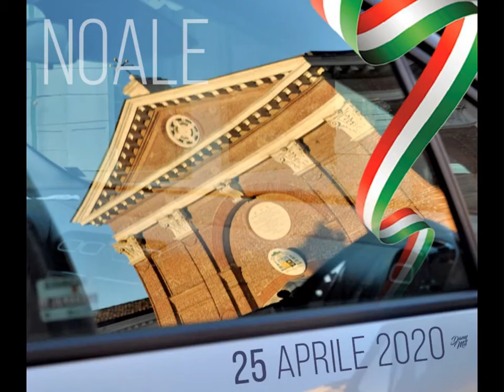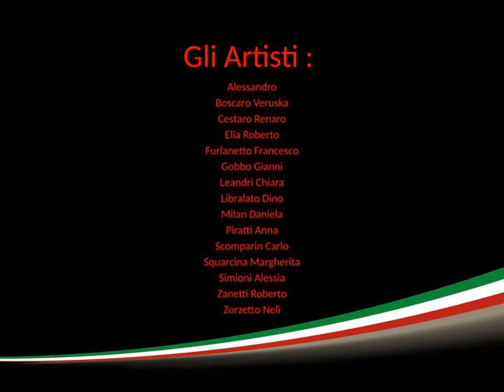25 Aprile D'Artista Anno 2020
Testimonianza Video - Iniziativa 25 Aprile D'Artista - anno 2020